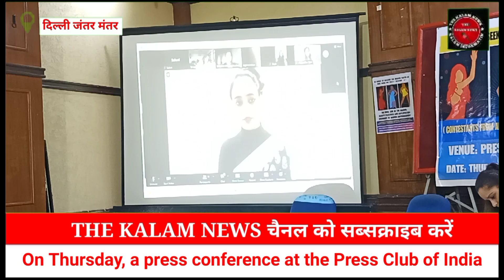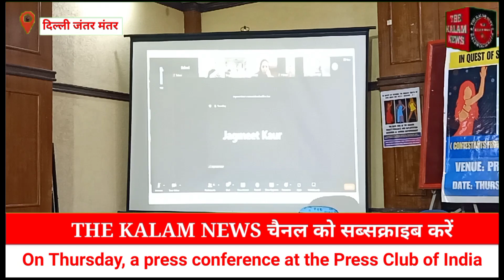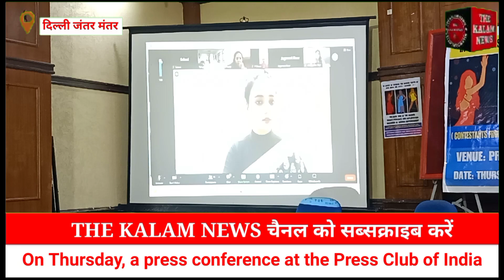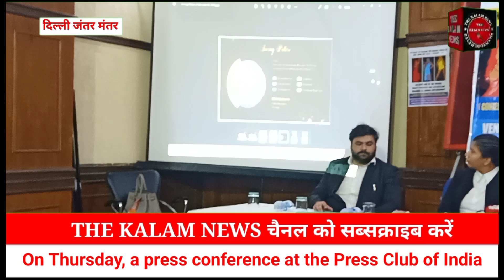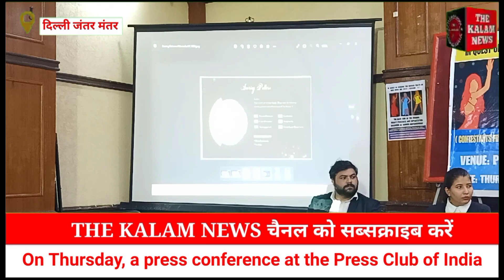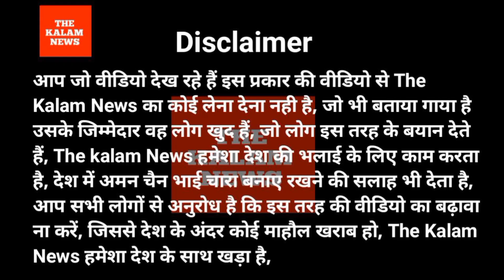Contestants who participated in the pageant, organized by Ms. Mohini Sharma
Mrs. India Inc Beauty Pageant 2023 Under Scrutiny: Allegations of Favoritism and Lack of Transparency Surface*

# Contestants Demand Investigation

# Discrepancies Unveiled in Mrs. India Beauty Pageant 2023 Selection Process

Delhi, August 3, 2023:

On Thursday, a press conference at the Press Club of India revealed concerning issues surrounding the overall selection process of Mrs. India Beauty Pageant 2023, Season - 4, held in Colombo, Sri Lanka.

Contestants who participated in the pageant, organized by Ms. Mohini Sharma, gathered to express their concerns about favoritism and lack of transparency in the judging panel. Among the attendees were contestants Prerna Sood from Dubai, Ritu Narain, Jagmeet Kour, Saloni Grover, and Shivika Singh Bais, who traveled from different parts of India.

The Mrs. India Beauty Pageant has always been celebrated for empowering married women and promoting their achievements and talents. However, recent allegations have cast doubts on the credibility of the results, threatening the pageant's reputation.

Prerna Sood emphasized the need for independent auditing, contestants scoring from judges/Panel/organisation and stringent measures to restore faith in the pageant's credibility. Ritu Narain voiced the participants' demand for an honest and impartial competition. Jagmeet Kour expressed concern over arbitrary scoring, which compromises the essence of the event. Saloni Grover stressed the importance of transparency as despite several requests and reminders, MRS INDIA INC has failed to provide official receipts for financial transactions, Unfulfilled Commitments of photoshoot and other packages.Shivika Singh Bais urged a thorough investigation into the allegations of favoritism.

Together, the contestants called for a fair resolution to the matter and appealed to the Mrs. India Inc organizing committee to implement measures ensuring transparency and impartiality in future editions of the pageant. This may involve diverse and well-qualified judging panels and clear communication with contestants and the public regarding scoring criteria.

The attendees believe that addressing these issues will uphold the pageant's reputation as a platform celebrating the talent and achievements of married women from all walks of life.

Participants, witnesses, and concerned individuals are encouraged to cooperate with ongoing investigations to ensure fairness and integrity in the Mrs. India Beauty Pageant